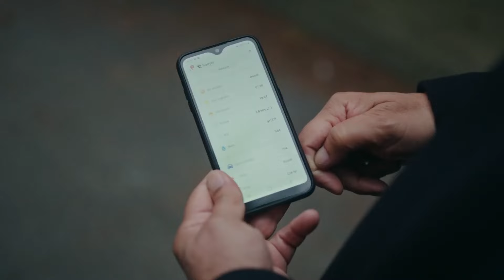Ben Abimin Yüzüne Bakamıyorum - Yargı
Çınar gözyaşlarına hakim olamadı. BÜYÜK
SINAV

OYUNCULAR
Ceylin: Pınar Deniz
Ilgaz: Kaan Urgancıoğlu
Eren: Uğur Arslan
Yekta: Uğur Polat
Çınar: Arda Anarat
Defne: Beren Nur Karadiş
Gül: Zeyno Eracar
Parla: Zeynep Atılgan
Aylin: Pınar Çağlar Gençtürk
Osman: Onur Özaydın

Yapım: Ay Yapım
Yapımcı: Kerem Çatay
İdari Yapımcı: Suzan Güverte
Yönetmen: Ali Bilgin
2. Yönetmen: Beste Sultan Kasapoğulları
Senaryo: Sema Ergenekon